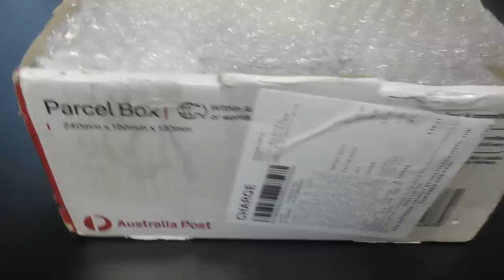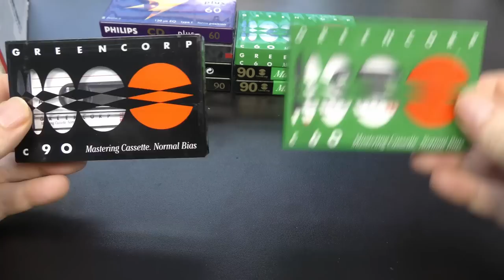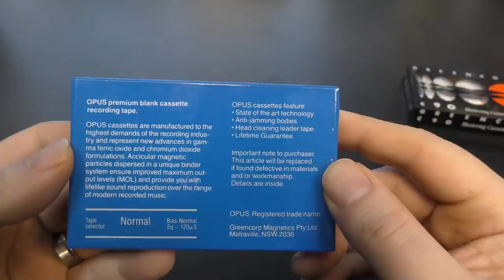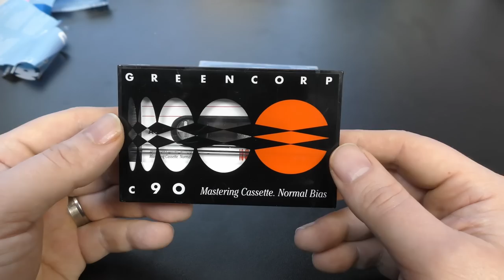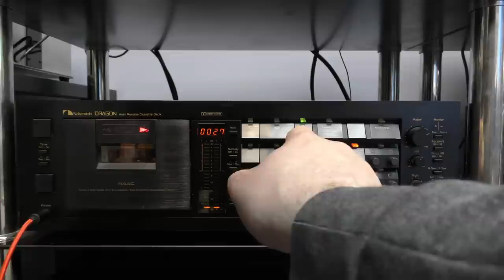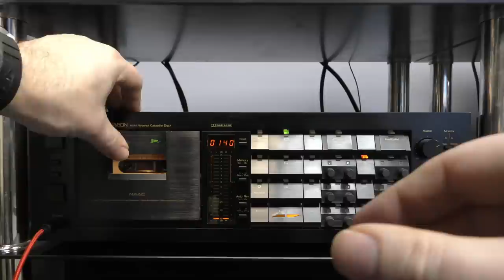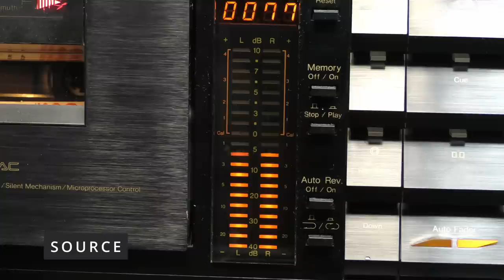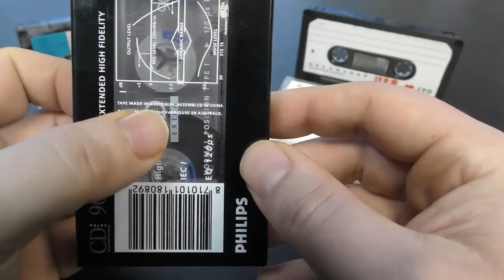Mystery Cassette Box From Australia - Unboxing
In this video, I unbox a surprise package from Australia and test a couple of Greencorp Cassettes out.

Deck Used : Nakamichi Dragon